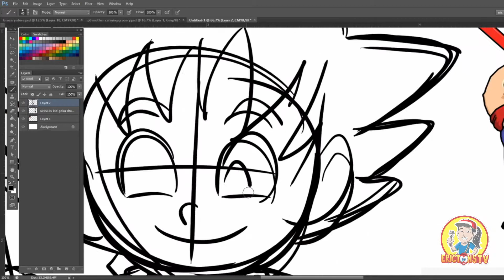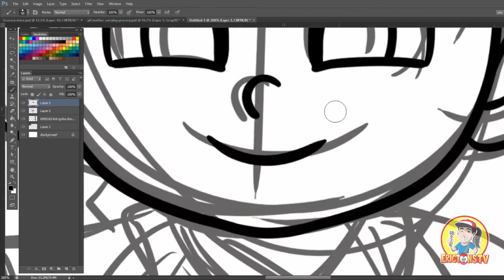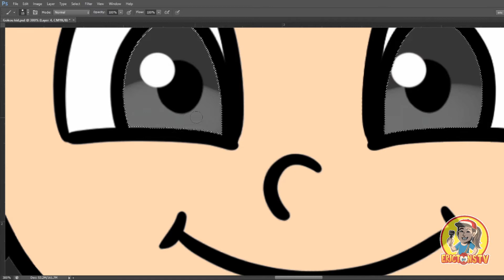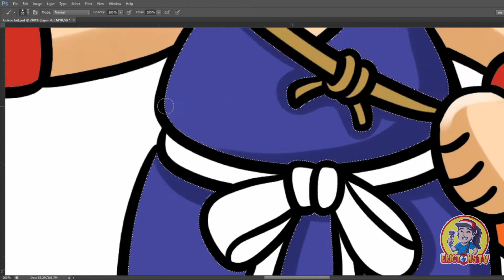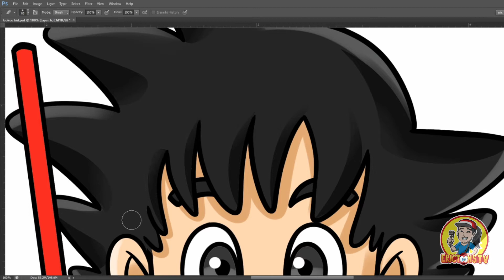How to draw Kid Gokou / Dragonball fan art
Dragon ball Fan art